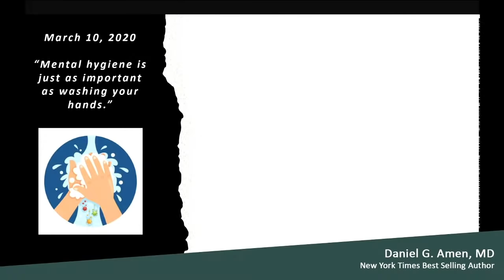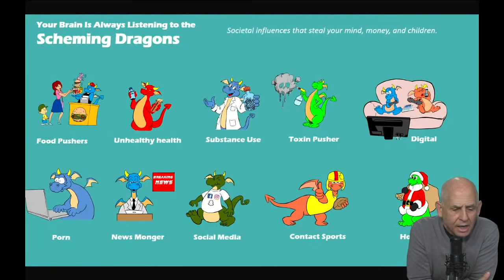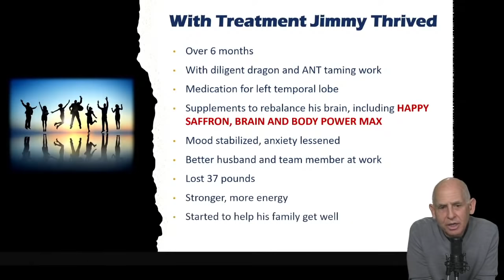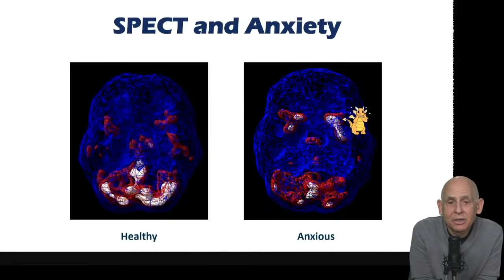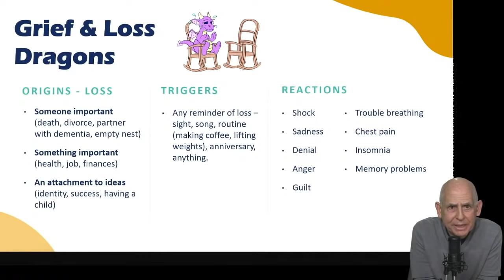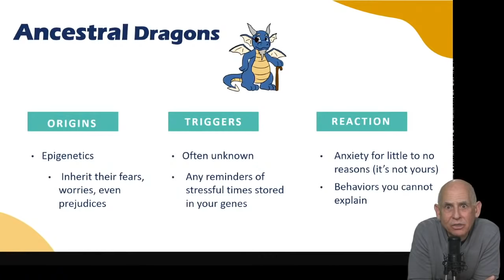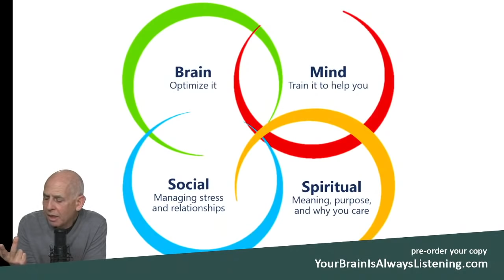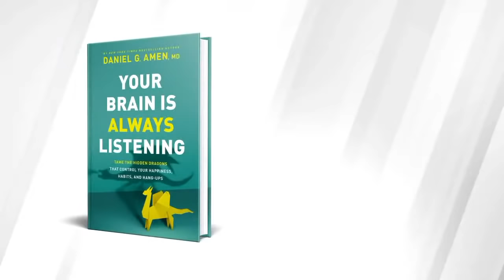YOUR BRAIN IS ALWAYS LISTENING: Tame the Dragons That Control Your Mind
Your brain is always listening and responding to the hidden influences (dragons) that breathe fire on your emotional brain. Unless you recognize and deal with them, they can steal your happiness, ruin your relationships, and damage your health.
During this event, Dr. Amen will show you simple techniques on how to recognize your dragons, soothe your emotions, break bad habits, addictions and boost overall brain health.

Dr. Amen will be hosting this 90-minute talk on YouTube with 15 minutes of Q&A.

Preorder his new book before the event to access the free gifts